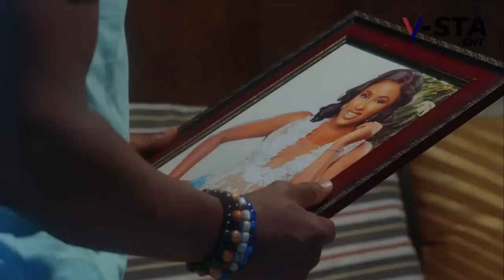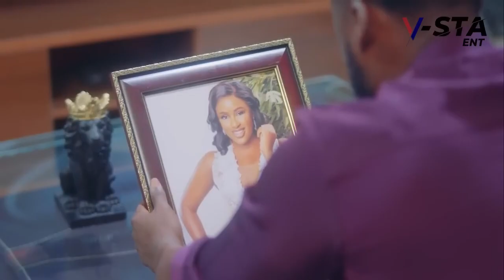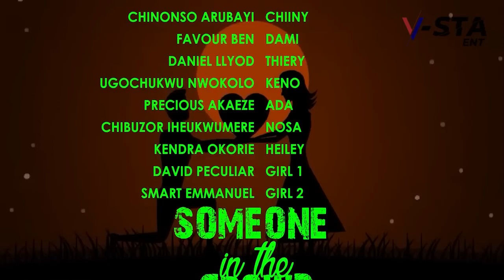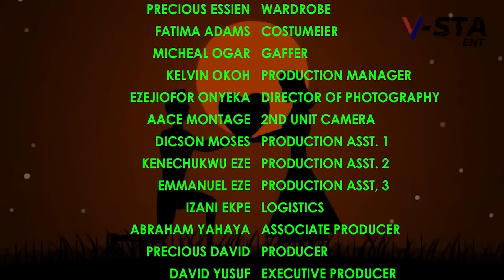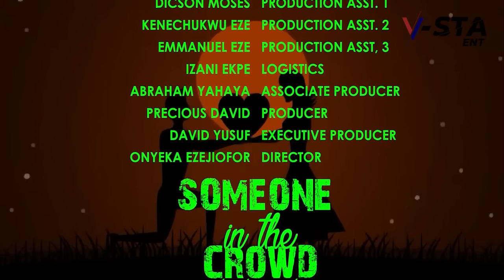THE RIGHT WAY TO LOVE (2024)- EMMANUELBRYAN, DORIS IFEKA, CHINONSO ARUBAYI NEW TRENDING NIG.MOVIE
Family movie.
Love movie.
Romantic movie.
Marriage movie.